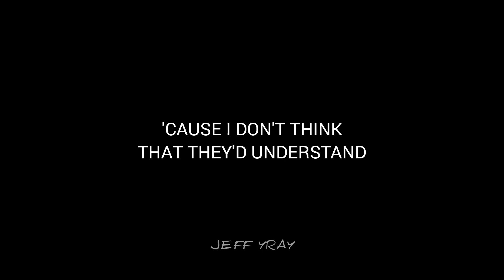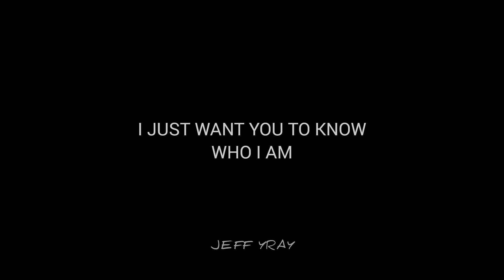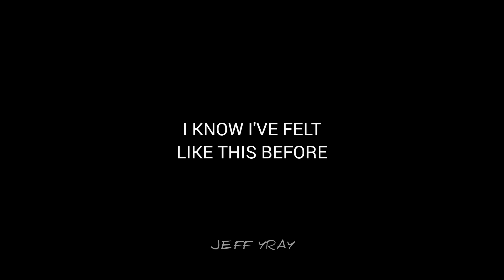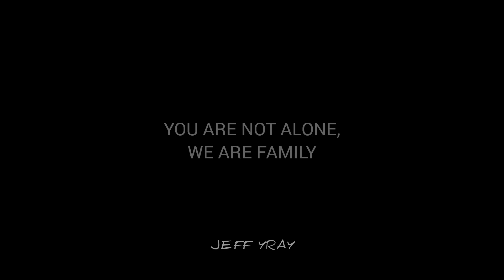EMOTIONAL LOVE SONG MASHUP by Jeff Yray